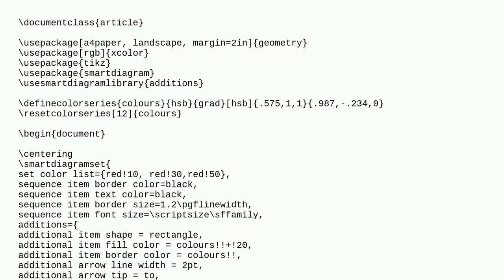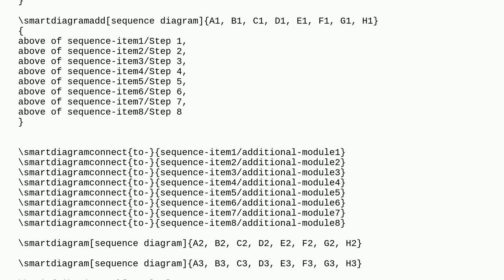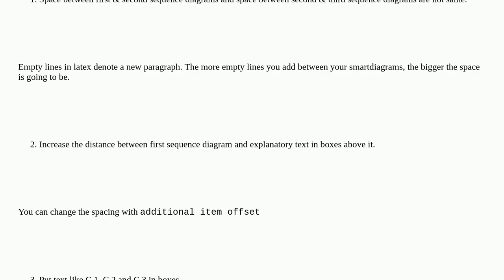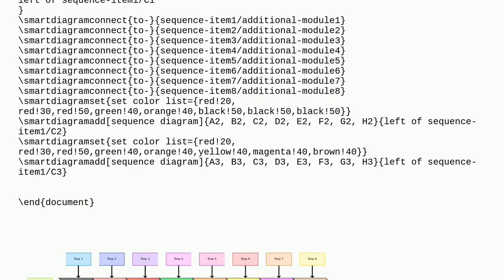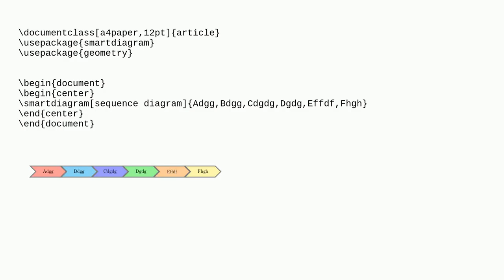Multiple sequence diagrams with smartdiagram in tikz and explanatory text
A special thanks goes out to the community

  tikz-pgf smartdiagram tikz